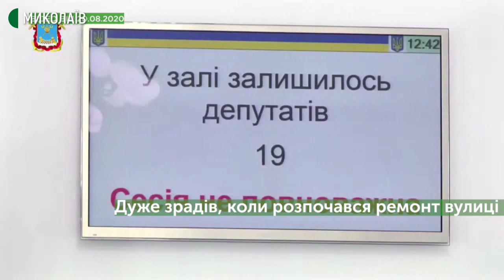Тема дня: Ремонт доріг у Миколаєві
У Миколаєві на вулиці Індустріальній триває поточний ремонт дорожнього покриття.  На сьогодні виконано 40%. 27 серпня стан виконання робіт перевірив директор департаменту ЖКГ Сергій Коренєв та представники технічного нагляду. Яка якість виконання робіт на вулиці Індустріальній та чи вкладаються виконавці робіт у терміни? Які ще проєкти щодо ремонту доріг наразі реалізуються в Миколаєві? Скільки коштів виділено з міського бюджету на ремонт доріг? – про це в програмі «Тема дня» 28 серпня 2020 року.
Гість прямого ефіру – Сергій Коренєв – директор Департаменту житлово-комунального господарства Миколаївської міської ради